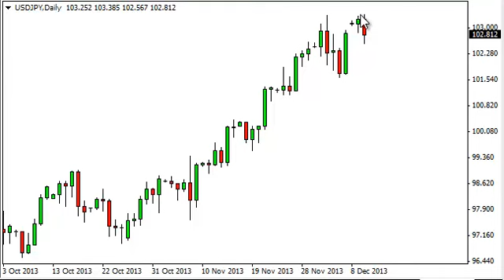USD/JPY Technical Analysis for December 11 2013 by FXEmpire.com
- December 11, 2013 currency daily technical analysis for the USD/JPY pair. Forex Technical Analysis Forex Fundamental Analysis and Forex Brokers